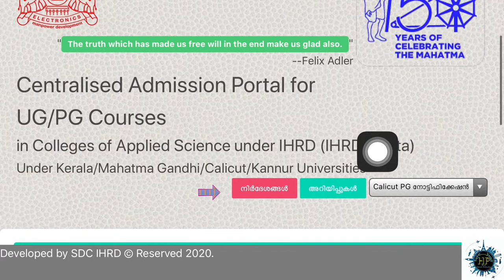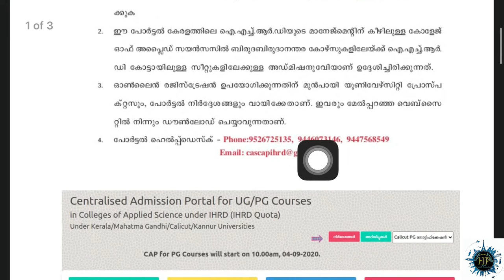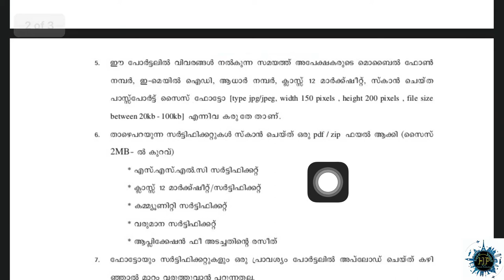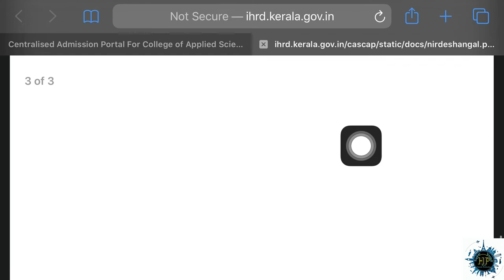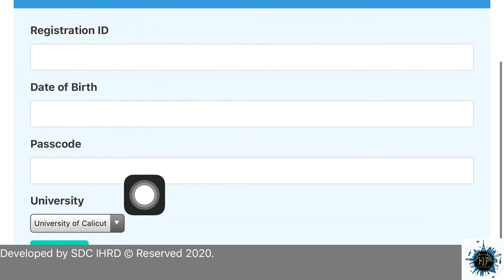How to Get Admission is IHRD Colleges under University of Calicut for PG Courses. എല്ലാo വിശദമായി.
In this video I speak about the the admission procedures of IHRD colleges under the university of Calicut for PG Courses. It’s registration process, courses, eligibility, fee structure, important dates and so on.